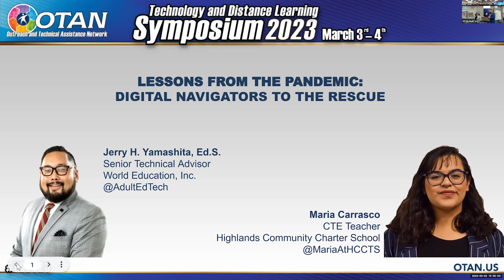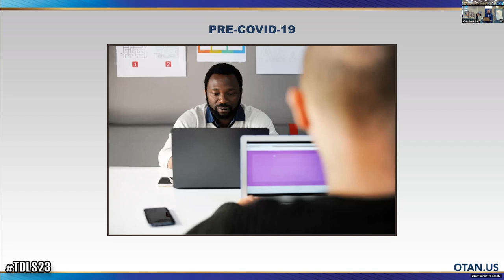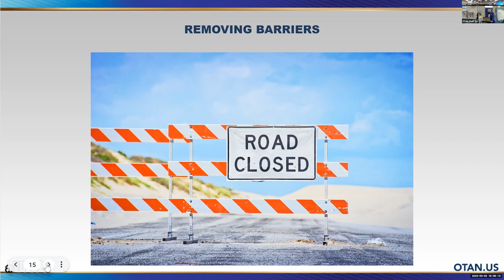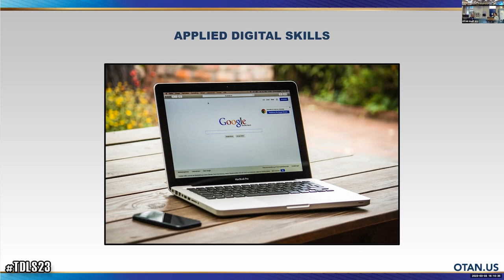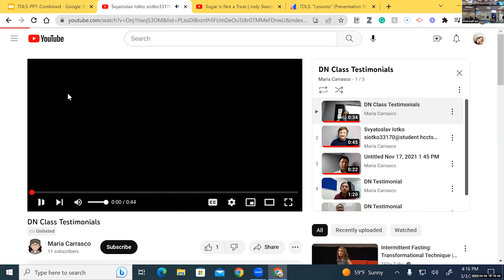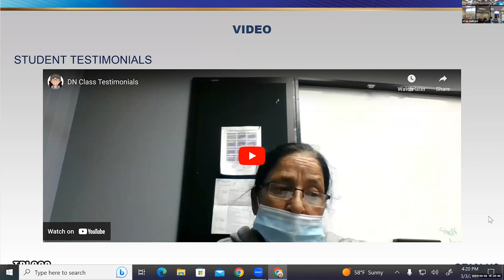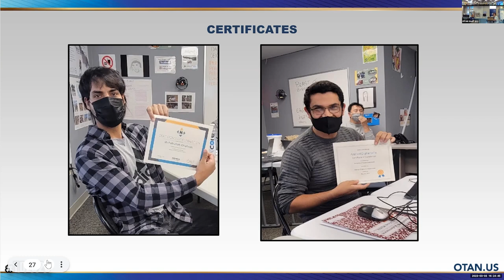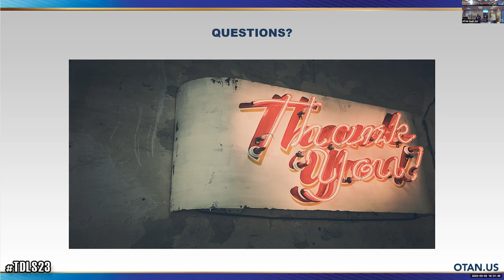TDLS '23 - Lessons From the Pandemic: Digital Navigators to the Rescue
PRESENTERS:
Jerry Yamashita
Maria Carrasco

In this presentation, the author of the COABE Journal article “Connecting The Community: Introducing The Digital Navigator” will take participants on a tour of one agency’s response to the COVID-19 pandemic. Participants will learn how Digital Navigators can help their agency support efforts to achieve and maintain a 1:1 digital device environment, elevate digital literacy agency-wide, reach instructional technology objectives, and provide equitable internet access and support for every student.

DATE: 03/03/23